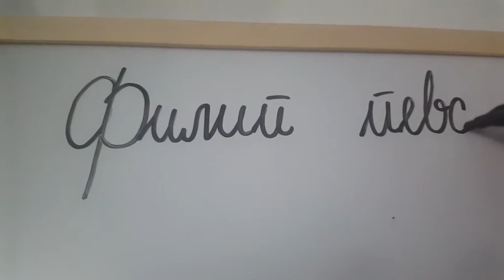Pisanje i citanje recenica 15 deo